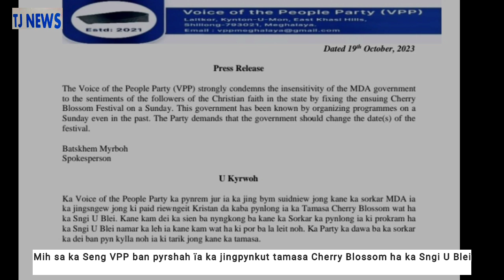Mih sa ka Seng VPP ban pyrshah ïa ka jingpynkut tamasa Cherry Blossom ha ka Sngi U Blei